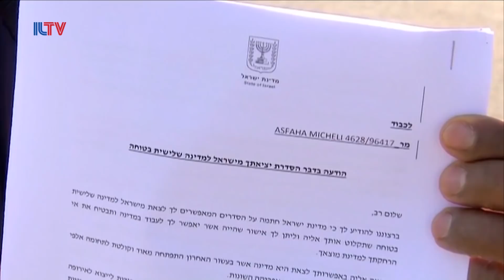ILTV- Weekly Review- June 1, 2018